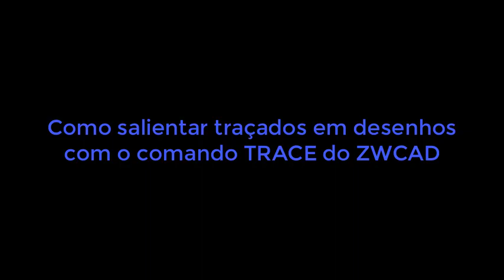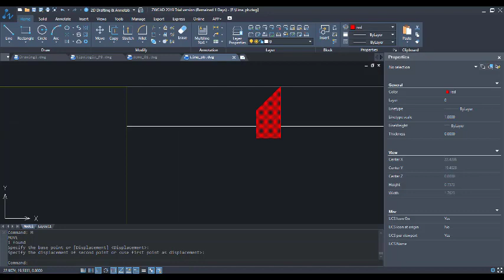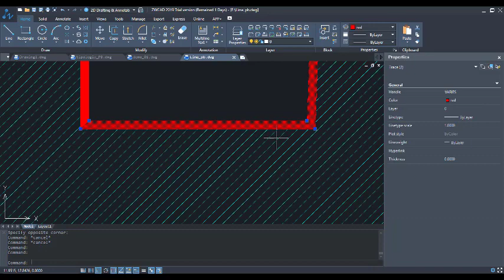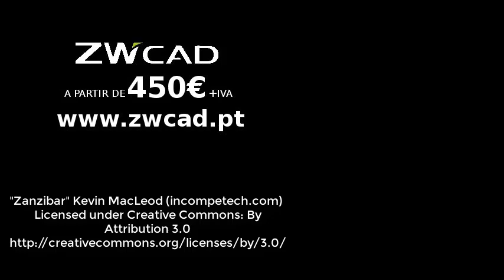Como salientar traçados em desenhos com o comando TRACE do ZWCAD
Quer desenhar uma linha com um traço mais grosso no seu Software CAD, mas não quer criar uma polilinha no seu Software CAD? No ZWCAD existe o comando TRACE em que pode criar um traçado salientado em relação ao restante desenho, sendo que cada linha é independente. Veja como funciona esta ferramenta neste tutorial exclusivo da Ibercad, distribuidor oficial do ZWCAD em Portugal.Venha você mesmo experimentar este fabuloso e económico Software CAD compatível com o formato .DWG, efectuando o download da versão trial do ZWCAD que poderá obter

O ZWCAD é distribuído no Brasil pela TotalCAD.